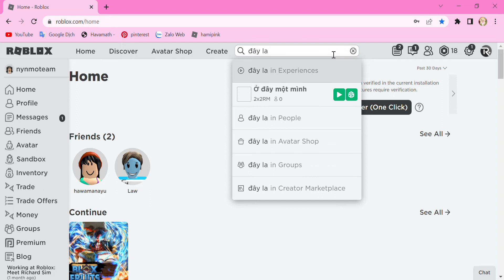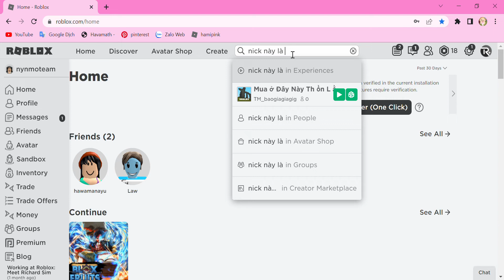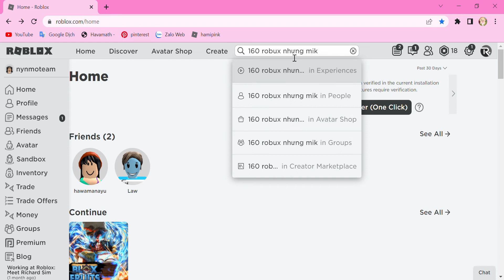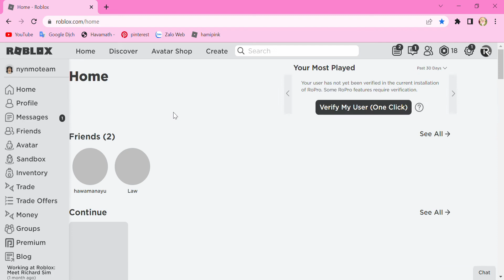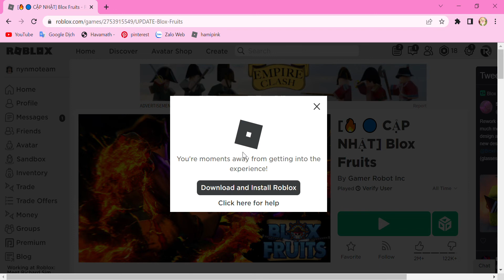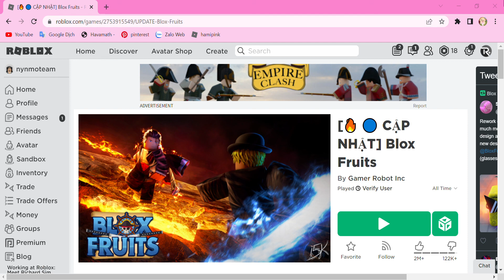NICK MỚI CỦA NYNMO TEAM